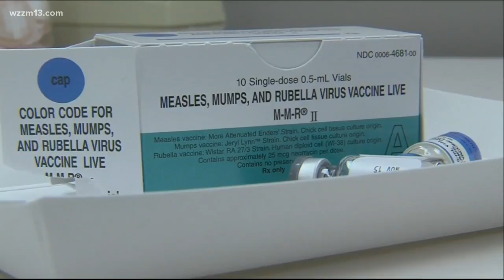More measles reported in Michigan